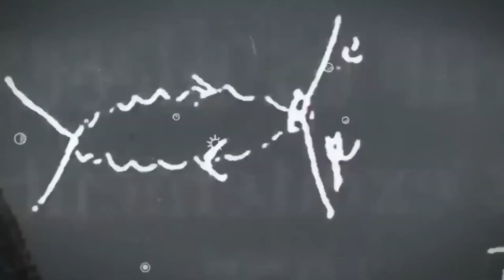James Webb Telescope FINALLY Finds Edge of Observable Universe